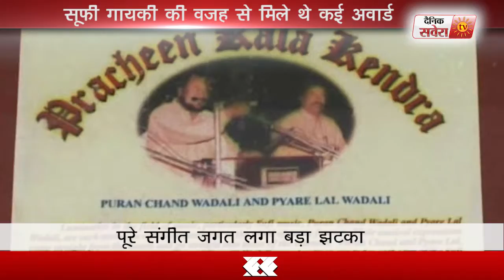With Pyarelal Wadali gone, music world bids adieu to the great sufi singer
प्यारे लाल वडाली का हुआ निधन ,संगीत जगत डूबा शोक की लहर में